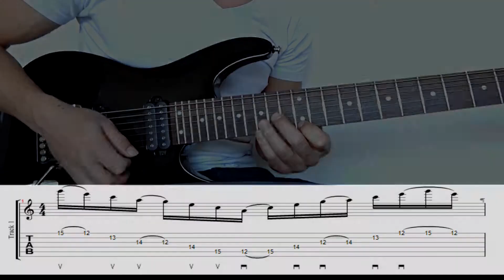Guitar Lick #16 - A min7 sweep Arpeggio